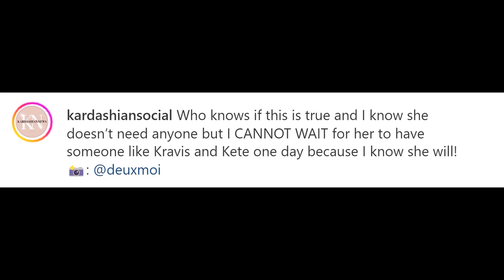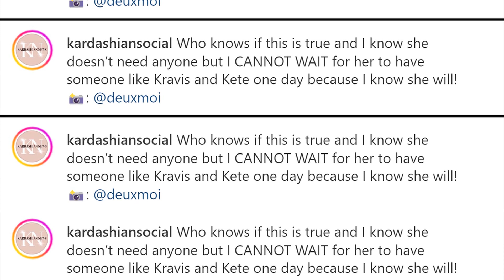Khloe Kardashian Reacts To Dating Rumors After Tristan Thompson's Split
Khloe Kardashian put the record straight when a report surfaced that she was dating another NBA player, months after her split from Tristan Thompson.